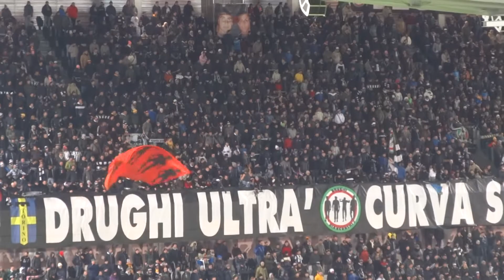Juventus, Curva Sud, 18.1.2014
:: Juventus FC - US Sampdoria 4:2 (3:1), Serie A, 20a giornata, 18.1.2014, Juventus Stadium, 39.588